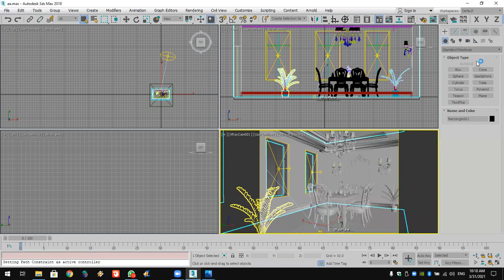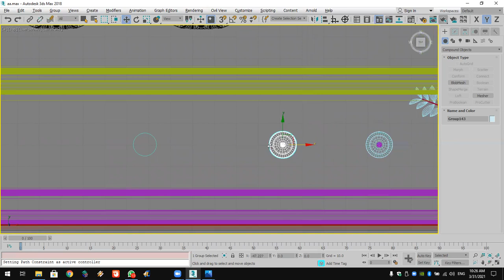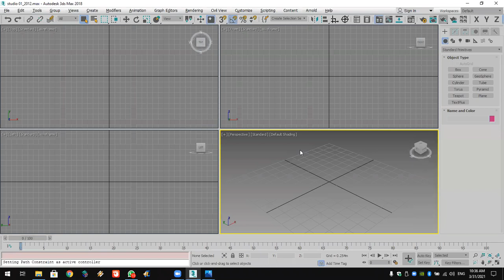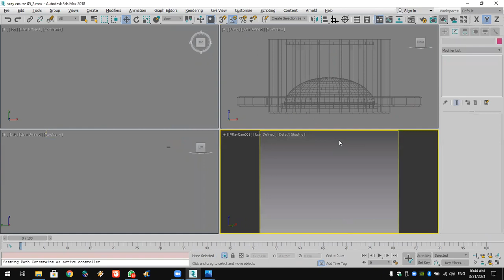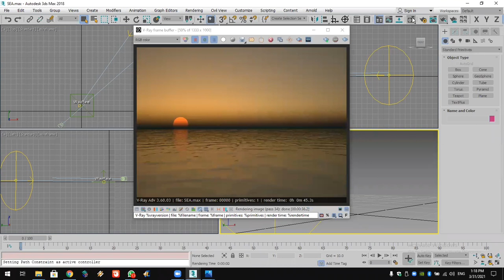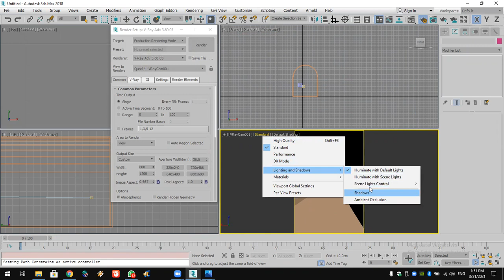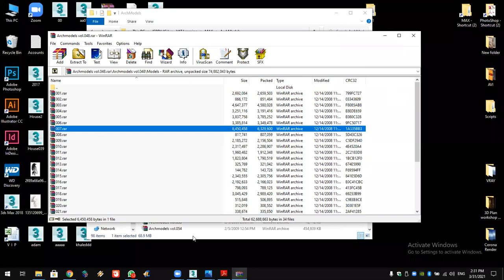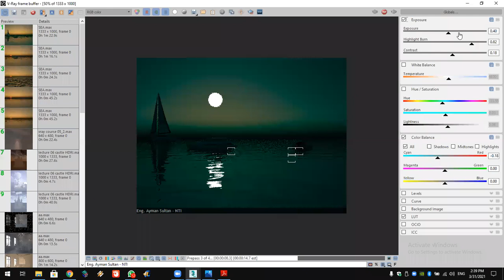3DMAX Online NTI Lec 14 Part 2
3DMAX Online NTI Lec 14 Part 2